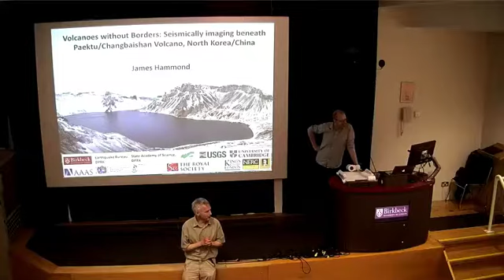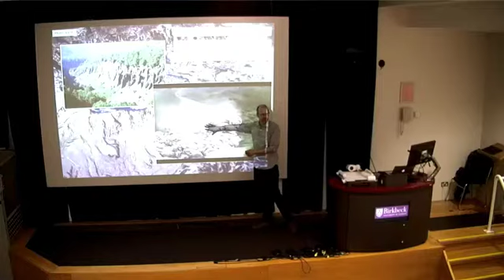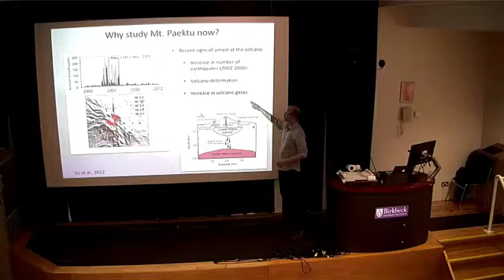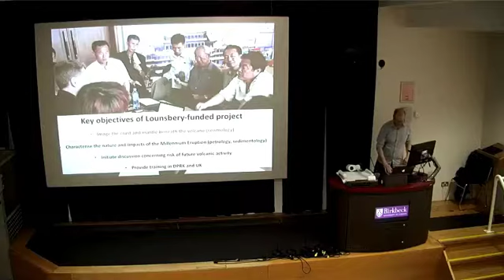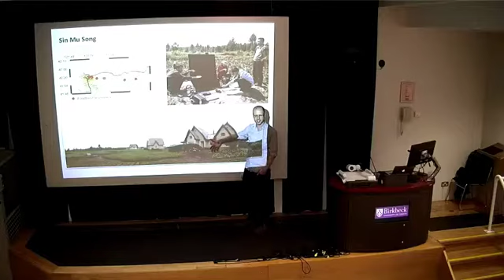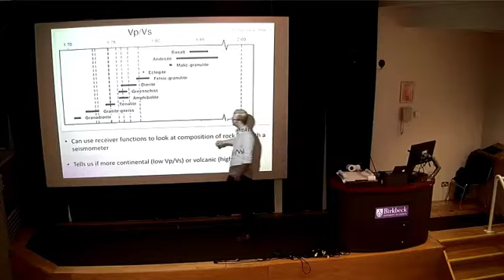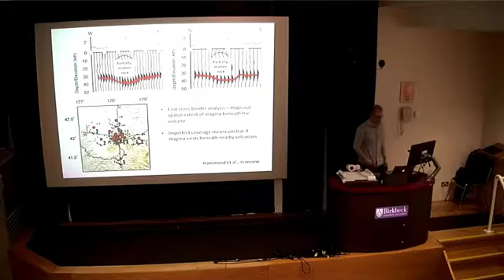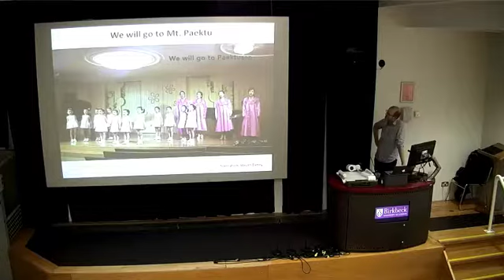[Science Week 2018] Volcanoes without borders: seismically imaging Paektu/Changbaishan Volcano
Mt. Paektu/Changbaishan Volcano lies on the border of North-Korea and China. Despite being responsible for one of the largest eruptions in the last few thousand years, it has been little studied due to its location. Dr Hammond’s talk will describe a unique collaboration between North Korean, Chinese, UK and US scientists and what it’s revealed about the past, present and future activity of this volcano.

Speaker: Dr James Hammond